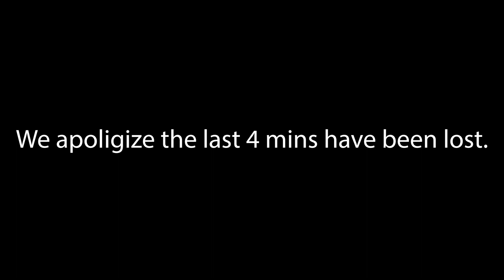Fixing Your Eyes | Andrew Hughes | November 19th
11.19 | Life Church

Join us for service every Sunday at 10:30am (CST) in downtown St. Charles, or online @LifeChurchStCharles on Facebook

If you would like to support Life Church financially you can give online through our website by clicking or text ‘GIVE' to to give using your mobile device. Mail in to 8 N. 2nd Avenue, St. Charles, IL 60174

Mission Statement - Our vision is to build a radical, relevant church that empowers people to express God’s heart, fulfill their dreams, and change the world.